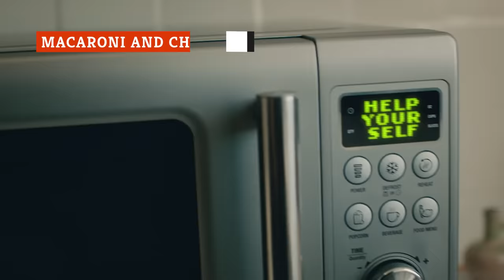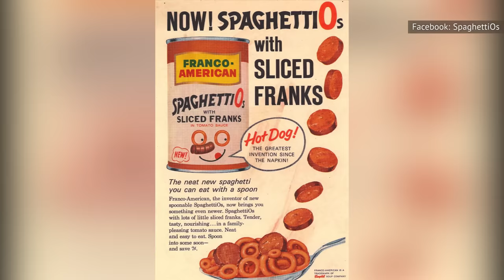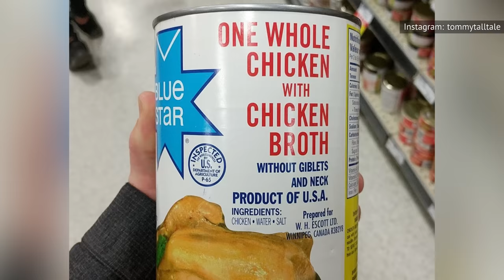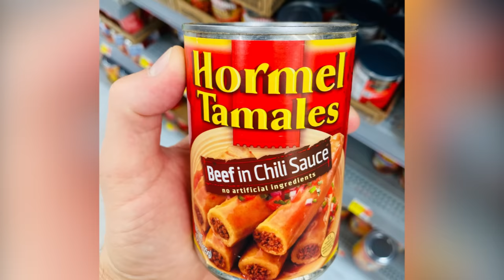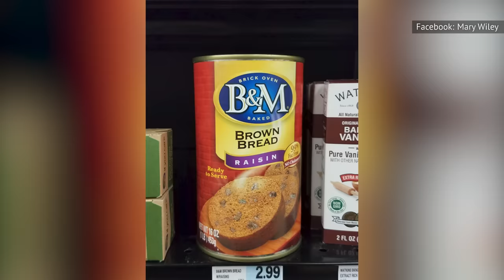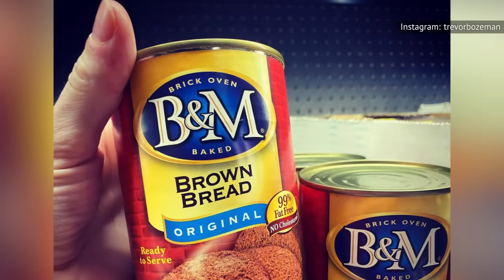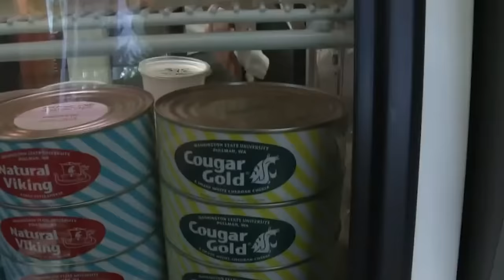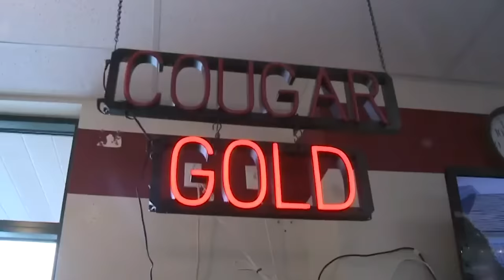Once Popular Canned Foods That No One Eats Any More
Soup from a can? Of course. Tuna from a can? Why not? Chicken from a can? As long as it’s not an entire chicken, bring it on. Well, depending on how far back you go, a whole chicken in a can wouldn’t have been that strange.

While there are only a handful of canned foods that might make sense to most consumers today, there was a time when you’d see a lot of other meals in a can that aren’t as common now. You can still find some of them in stores, though others have faded into obscurity. Here are some of the once-popular canned foods that no one eats anymore.

Macaroni and cheese | 0:00
SpaghettiOs with Franks | 0:59
Hunt's Pudding Snack Packs | 1:47
Canned Cheeseburger | 2:52
Whole chicken | 3:33
Tamales | 4:24
Boiled peanuts | 5:24
B&M brown bread | 6:33
Campbell's Pepper Pot Soup | 7:39
Smurfs Chef Boyardee | 8:38
Cheese | 9:36